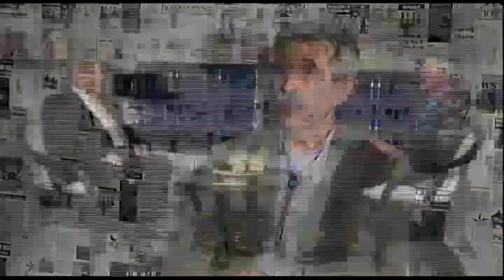CentrumTV Klapka György emlékére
Klapka Györgyre egy 2015 decemberében felvett beszélgetéssel emlékezünk. Életéről, pályáról, sikerről, üzletről mesélt nekünk.